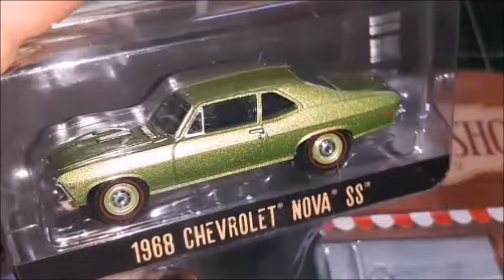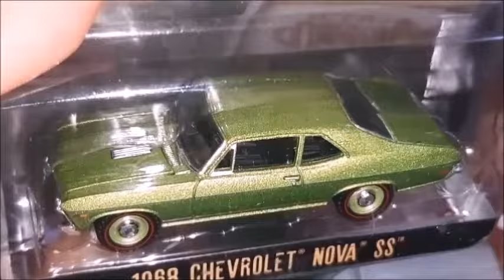Chevrolet Nova 1968 a 1972 - 1:64 - Greenlight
Neste vídeo, analiso quatro modelos do Chevrolet Nova, sendo dois de 1968, um de 1969 e outro de 1972, feitos pela Greenlight na escala 1:64.